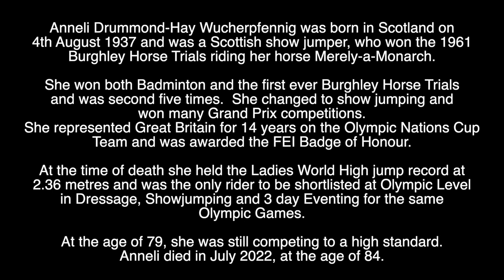ANNELI DRUMMOND-HAY - RIP - TRIBUTE TO THE SCOTTISH SHOW JUMPER WHO HAS DIED AGED 84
Tribute to the Scottish Show Jumper who has died aged 84.